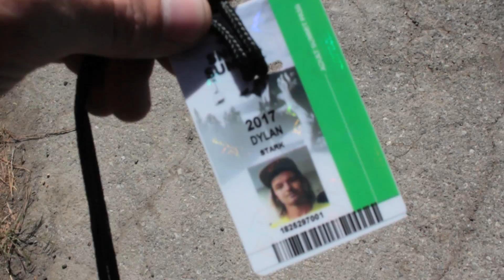SNOW SUMMIT BIKE PARK OPENING DAY 2017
In this video I head up to Big Bear, CA to go to Snow Summit to ride my new DH mtb with Tim (@sickyt) and Travis (travisohrazda). Lil Max met up with us up there with the whole Epic Bmx family. It was opening day for the mountain so all the jumps were fresh and there was a bunch of new features added since last year. We did a bunch of laps and had so much fun, I even tried to do this huge gap we spotted from the chairlift but it didn't end up working out very well haha. But my bike held up for the day and I can't wait to get back up to Snow Summit and ride some more! Links to music below: